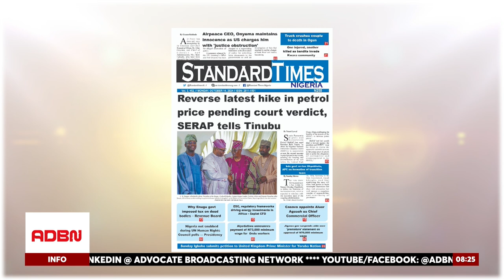SERAP URGES TINUBU TO REVERSE PMS PRICE HIKE AMID LEGAL DISPUTE | NNPCL REFUNDS N15BN TO MARKETERS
In this discussion, Patriot Fowobi Olarewaju Desmond, President of the Nigeria Nexus, addresses the ongoing petrol crisis as SERAP urges President Tinubu to reverse the recent PMS price hike, pending the court's verdict. Additionally, NNPCL has refunded N15bn to marketers while Dangote prepares for negotiation. The conversation explores the impact of these developments on the economy and everyday Nigerians.